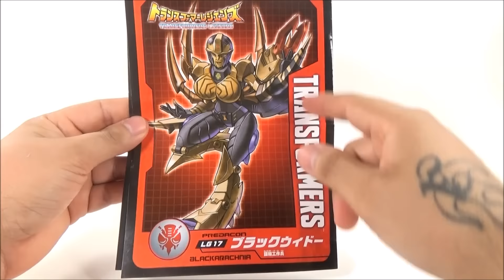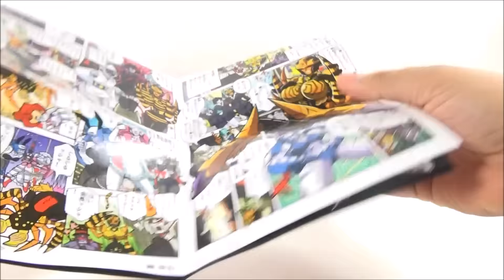TRANSFORMERS TAKARA LEGENDS LG17 BLACKARACHNIA EN ESPAÑOL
transformers takara lengends lg17 blackarachnia, un tribute ( homenaje ) a el personaje d la seria beast wars d los anos 90s sin duda muy fiel al personaje d la serie, gracias por su tiempo y disfruten.